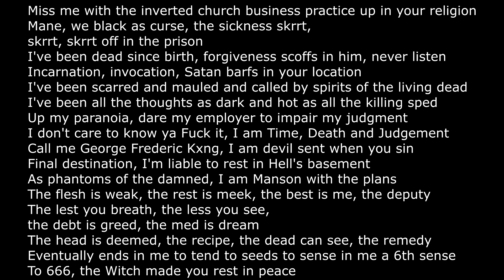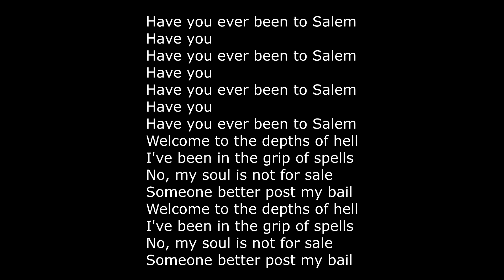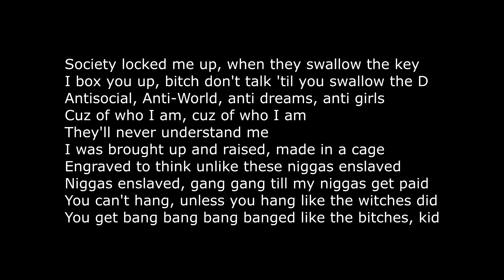ERIC KXNG - HAVE YOU EVER BEEN TO SALEM LYRICS